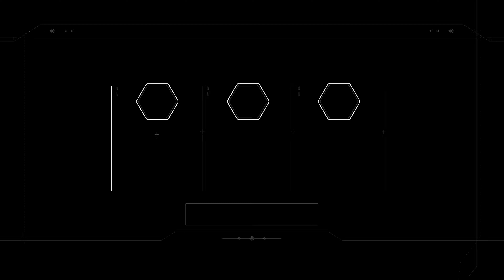STAR WARS™ Battlefront™ II XBOX ONE X SCORPIO EDITION SINGLEPLAYER PART 6 IN TRUE 4K